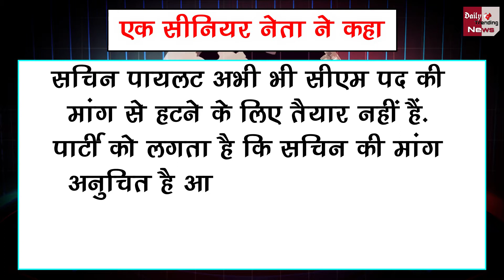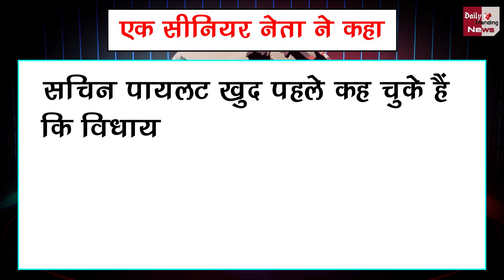CM बनने की जिद पर अड़े पायलट, CM पद से कम कुछ नही चाहिये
Political crisis in Rajasthan: As Sachin Pilot leaned away from the Congress with his loyalists, Ashok Gehlot Government in Rajasthan looked like a target for another ''Operation Lotus'' by the BJP | But, Ashok Gehlot was able to retain the majority of MLA's and also sideline Pilot - an emerging rival | How did this happen?